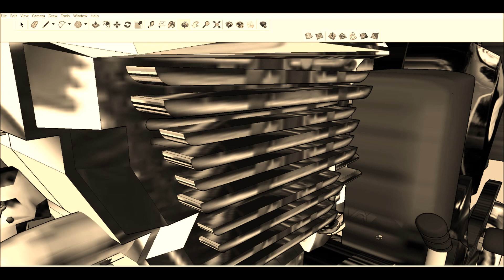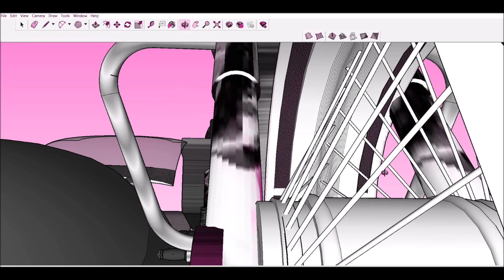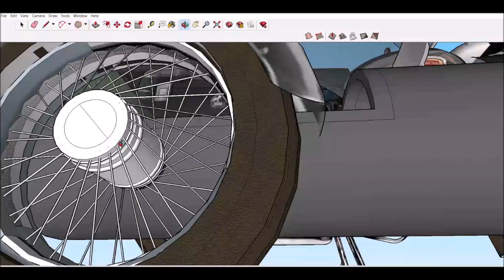Royal Enfield in Sketch up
Royal Enfield 3D model designed using Sketch up. Gives you that experience of hearing the thumping exhaust of  Royal Enfield classic 300 with bass boost.